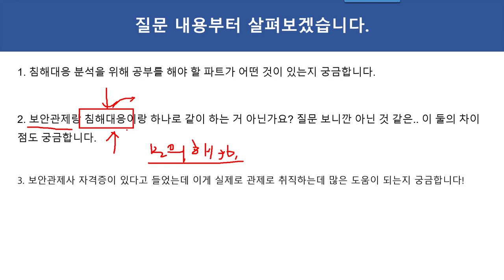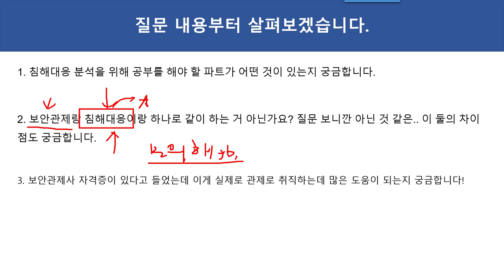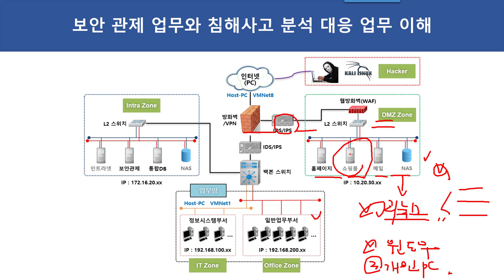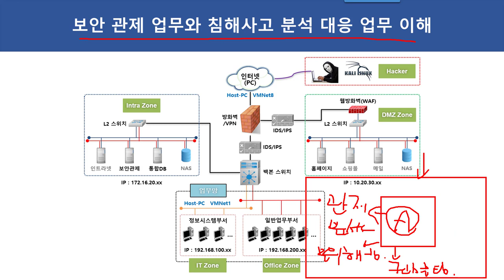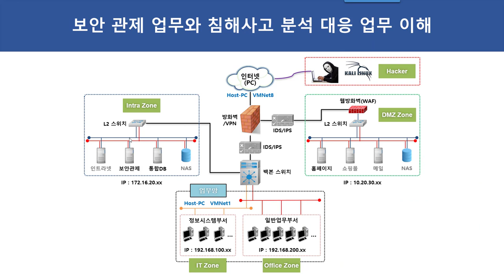보안관제 업무와 침해사고 분석 업무의 차이를 인프라 흐름도로 이해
보안프로젝트 ) 에서 제공하는 IT 강의입니다. 이번 강의 주제는 " 보안관제 업무와 침해사고 분석 업무의 차이를 인프라 흐름도로 이해??"입니다.

보안 관제 업무와 침해사고 분석 대응 업무는 같은 팀으로 운영되는 경우가 많지만, 업무 분리가 되어 있는 경우가 대부분입니다. 대외 서비스 대상 공격 로그 분석, 내부에서 외부 유출 로그 분석 등을 통합적으로 관리하고 모니터링 하는 업무가 보안 관제입니다. 이 과정에서 침해가 발생했다 생각하면 침해사고 분석 대응팀과 함께 추가 공격 여부 등을 확인합니다.